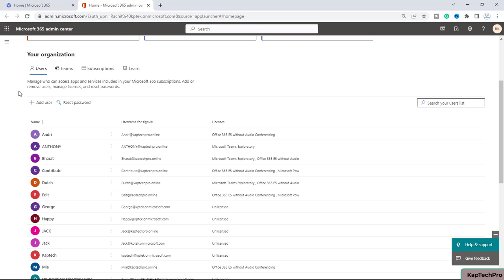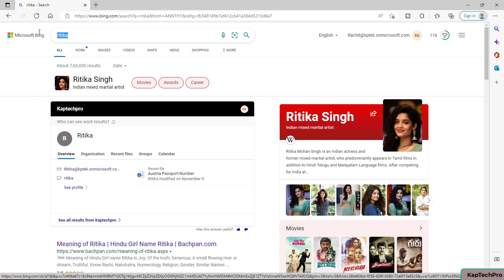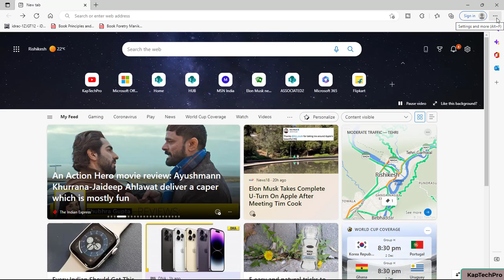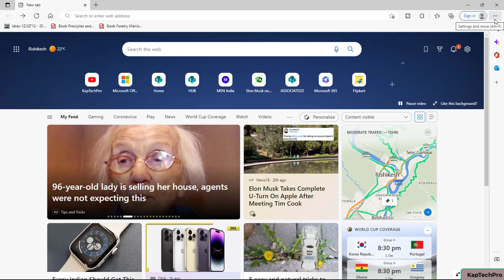How To Stop Showing Microsoft Search Results In Bing Of Your Organization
In this video tutorial of How To Stop Showing Microsoft Search Results In Bing Of Your Organization by Kaptechpro,
you will see how to disable Microsoft Search Results In Bing Of Your Organization.

If you are getting search results of your organization in bing or getting search results of your organization in edge browser then this video is for you.

After watching this video you will learn how to stop organization search results in bing and how to disable organization search results in bing.

You can contribute to us as a token of appreciation

This channel intends to provide practical knowledge about the Exchange Server, windows server, MCSA, MCSE, CCNA, SSCM, SCVMM, Cloud with AWS, and Microsoft Azure.